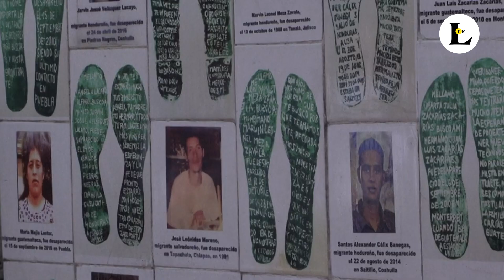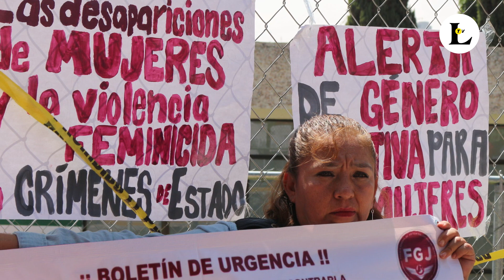¿Cuántas desaparecidas hay en México? Las cifras del actual sexenio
Del total de personas desaparecidas en México, 10,134 corresponde a mujeres, niñas y adolescentes víctimas de este delito a partir del 1 de diciembre de 2018; es decir, cuando inició el sexenio del presidente Andrés Manuel López Obrador.